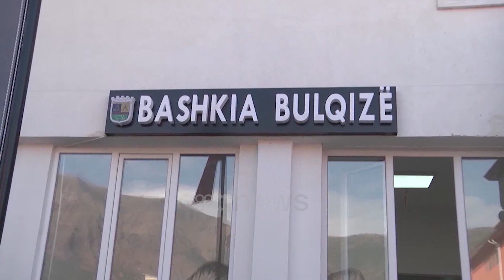SPAK jep pretencën për Bulqizën/Ja sa vite burg kërkohet për ish-kryebashkiakun dhe ish-nënkryetaren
Prokuroria e Posaçme ka dhënë pretencën për ish-kryetarin e Bashkisë së Bulqizës, Lefter Alla, duke kërkuar dënimin e tij me 3 vite e 6 muaj burg por nga gjykimi i shkurtuar, dënimi përfundimtar është 2 vite e 4 muaj dhe dënim plotësues që për 5 vite te mos ushtroje asnjë funksion publik.

Ndaj ish-nënkryetares së Bashkisë, Enkeleda Lleshi kërkohet 3 vite burg me gjykim te shkurtuar 2 vite dhe dënim plotësues që për 5 vite të mos ushtroje asnjë funksion publik. Rubin Kola  2 vite burg me gjykim te shkurtuar 1 vit e 4 muaj dhe 5 vite mos te ushtroje asnjë funksion publik.

Kërkesat e SPAK

Arsen Gjoka 2 vite burg me gjykim te shkurtuar 1 vit e 4 muaj dhe 5 vite mos te ushtroje asnje funksion publik

Kujtim Zogu 2 vite burg me gjykim te shkurtuar 1 vit e 4 muaj dhe 5 vite mos te ushtroje asnje funksion publik

Erjon Isaku 4 vite burg me gjykim te shkurtur 2 vite e 8 muaj dhe 5 vite jashte funksioneve publike

Leonard Daci 2 vite burg me gjykim te shkurtuar 1 vit e 4 muaj dhe 5 vite mos te ushtroje asnje funksion publik

Rasim Daci 4 vite me gjykim te shkurtuar 2 vite e 8 muaj  dhe 3 vite te mos ushtroje detyren e administratorit te personit juridik

Aqif Konesha 2 vite e 3 muaj me gjykim te shkurtur 1 vit e 6 muaj dhe 3 vite te mos ushtroje administratorin e personit juridik

Dali Gazidedja 1 vit e 9 muaj burg me gjykim te shkurtur 1 vit e 2 muaj